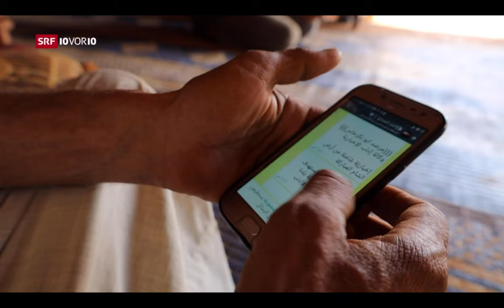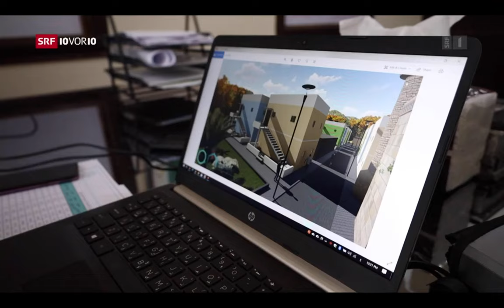الامل بالعودة لدى المهجرين مع التوسع ببناء مساكن جديدة لهم